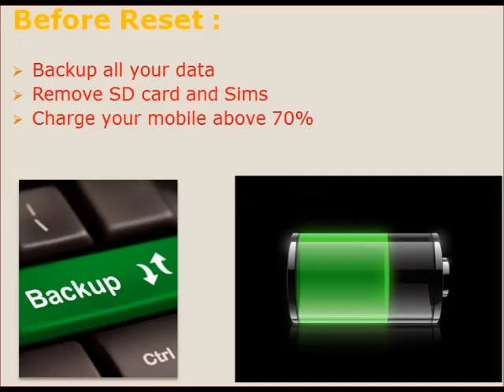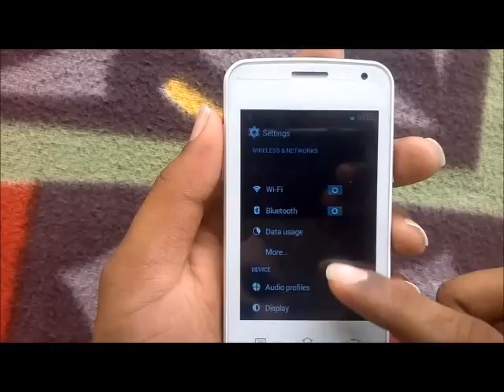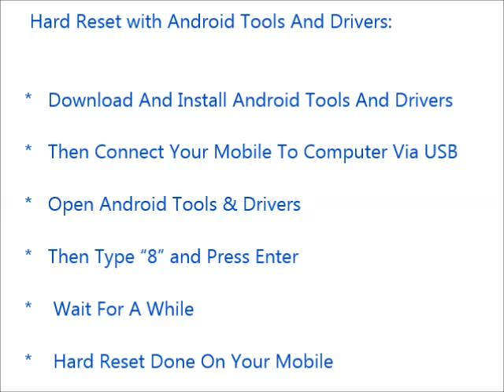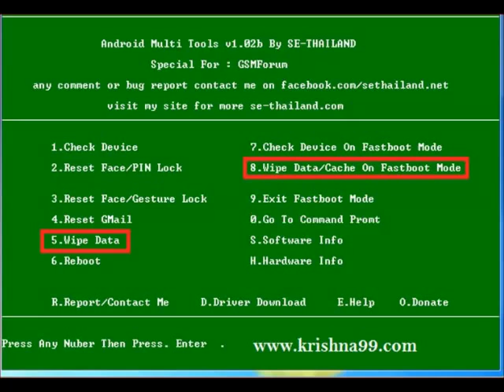How to Hard Reset Motorola Electrify 2 and Forgot Password Recovery, Factory Reset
Motorola Electrify 2 mobile hard reset, factory reset, forgot password recovery without lose data etc. You can reset any android mobile after watching this video. If you can not reset your mobile phone after watching this video, Feel free to visit our

Contents of this video :

1) Motorola Electrify 2 Mobile hard reset

2) Any android mobile hard reset and factory reset

3) Android mobile phone factory reset from menu

4) Forgotten mobile password, tablet password recovery

5) Motorola Electrify 2 Pattern unlock procedure

6) Pin change without losing data

7) Hard reset with Android tools drivers (Also in fast boot mode)